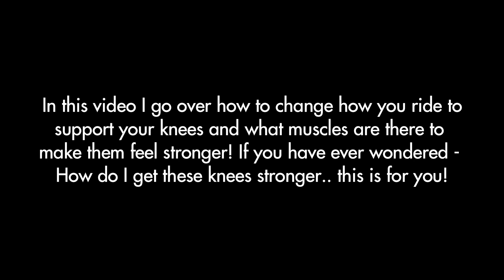Support Your Mountain Biking Knees! Part 1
Do you wonder how to support your knees better?
Especially while mountain biking?!

Ever feel weak in the knees??
Issues on the bike?
Part 1 (of 2)
Of the Support your knees videos!!

👉 Why your Knees can feel weak…
💪 What Muscles help support them
👉 How to change some things on the bike and you riding it to feel better!!

Specialized Bikes Ambassador
Osprey Packs
Smartwool

Liz is a doctor of physical therapy and a level 1 skills instructor who wants y'all to be able to ride to the best of your body’s ability - supporting your joints and feeling strong - so you can Ride for longer, farther, and with a bigger smile on your face!! - Hope you enjoy the videos :)